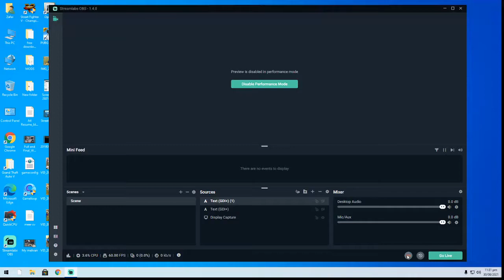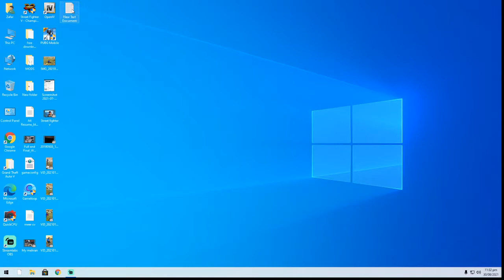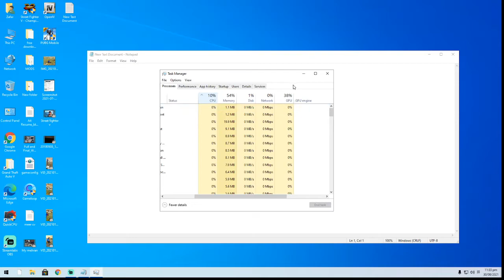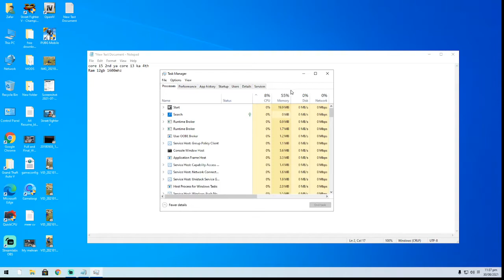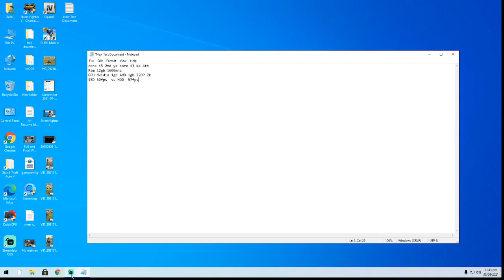PUBG Mobile Emulator Lag Fix Not 100% But Better than Before | Part 1